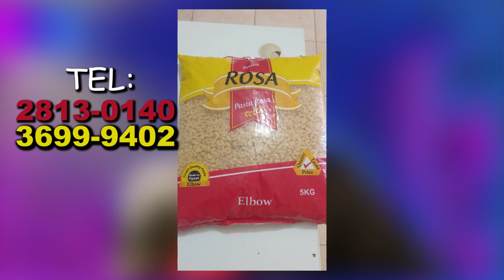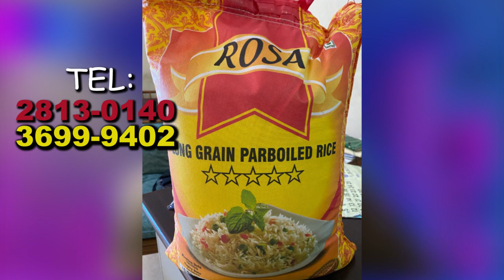Gwo revelasyon. Dènye mèsenè a, Palacìos tounen.. ? Ariel ak SDP nan kouri, akò montana rèd rèd.